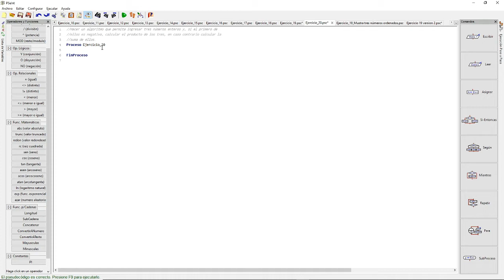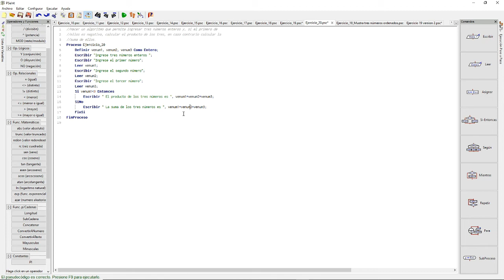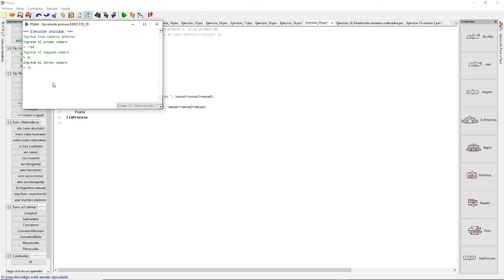PSeInt Ejercicio 20 Se ingresan tres números y hago cierta operacióm mat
Se ingresan tres números enteros y, si el primero de ellos es negativo, se calcula el producto de los tres, en caso contrario calcular la suma de ellos.